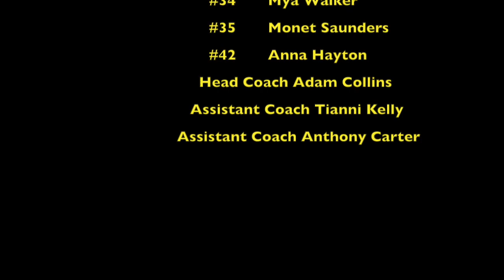2016-2017 UC Women's Basketball Highlights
UC Women's Basketball